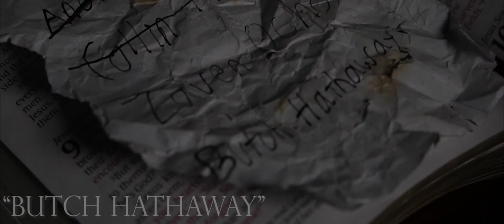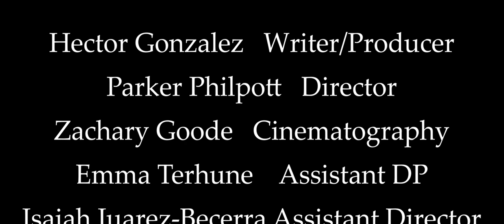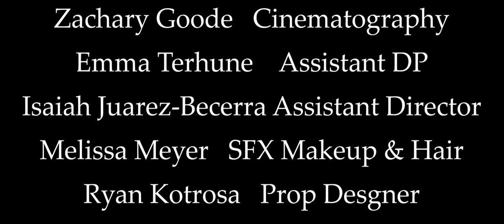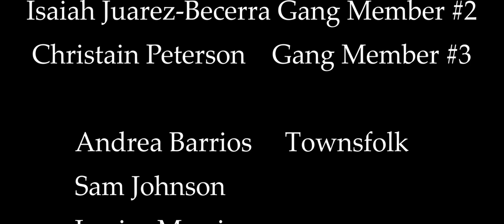Brotherhood | A Western Short Film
A hardened sheriff of a quiet Arizona town must face his past when he's confronted with a new recruit and a series of murders in this new western short from Street Light Productions.
Produced and Written by: Hector Gonzalez
Directed by: Parker Philpott
Director of Photography: Brayden Glascock
Cinematography and Music: Zachary Goode
Graphic Design: Christian Peterson